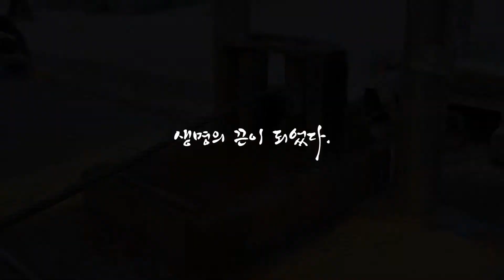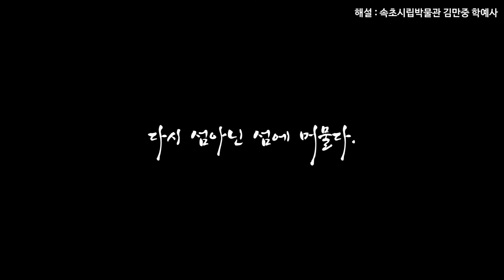바다에서 육지로, 다시 섬으로, 길에서 다음을 묻다 [제2회 국토스토리 영상공모전 일반부 우수상]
제2회 「국토스토리」 영상공모전 수상작
 ‘내가 사는 국토의 과거와 현재, 그리고 미래를 기록하는 모든 이야기를 들려주세요.’